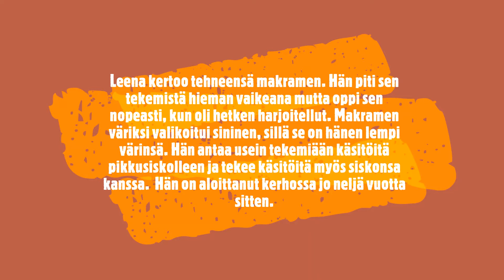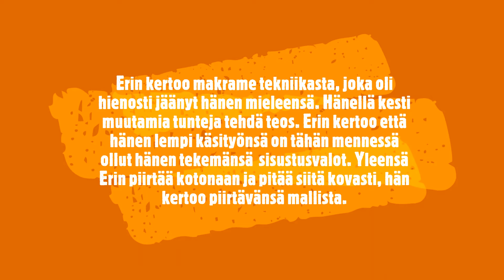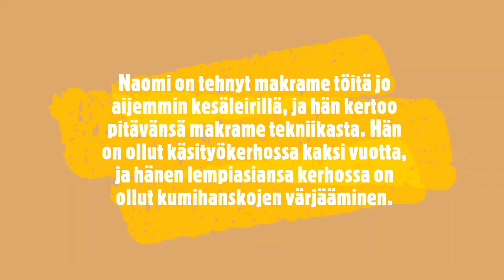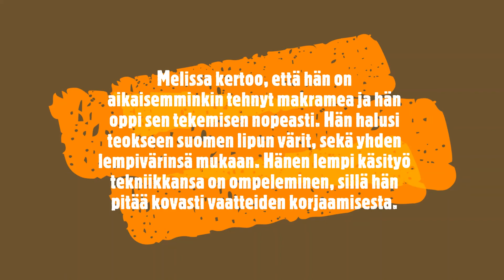Taito Käsityökoulu Kässän kevätnäytös 2021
Lapset ovat kevään aikana tehneet upeita taideteoksia. Tässä näyttelyssä pääset tutustumaan lasten teoksiin sellaisena kun he itse ne näkevät. Lapset ovat kertoneet itse omista töistään, ja videolla nähdäänkin makrame teoksia, hattu, sisustusvalot sekä pieniä valkoisia mökkejä. Lapset ovat tehneet käytetyistä vaatteista matonkudetta aikaisemmin, ja sitä kautta opetelleet makrame tekniikkaa. He kertovat että ovat useimmat heistä ovat käyneet kerhossa jo useita vuosia, ja pitävät käsitöiden teosta myös vapaa-ajalla.